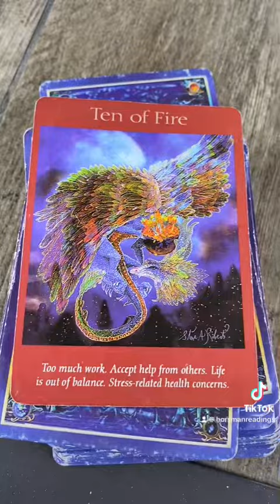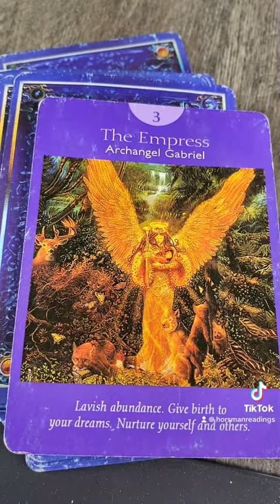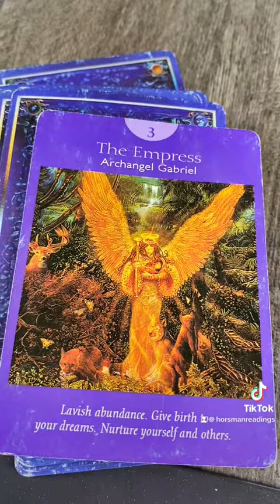May 20th Tarot Reading Daily Angel Messages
6 week meditation program with theta healing
Starts up June 5th 6:30pm-7:30pm adt over zoom
$111 e-transfer or sign up online thanks

New moon readings special $21 15 mins video sent to your email for your new moon manifestations- e-transfer or book online (shop)

4 WEEK HEAL MONEY BLOCKS PROGRAM STARTS MAY 30th at 7pm AST over ZOOM ( theta, spells, support, weekly readings, goal setting, affirmation and more! Sign up online now and get a FREE 50 mins one on one healing with me until May 23rd/23 ( 4 spots available ) if you are a member then you will also get 2 weekly energy forecasts just for you at the start of this program to get you on track! Early bird also ends May 23rd!

My readings and healings are in person, as well online, Zoom, email, phone, messenger or an unlisted YouTube video.

I also have a shop with natural products that can be very supportive for your overall you health and wellness

I have a blog with helpful information that you can find

I offer free lives, readings and support under my other social media platforms as well